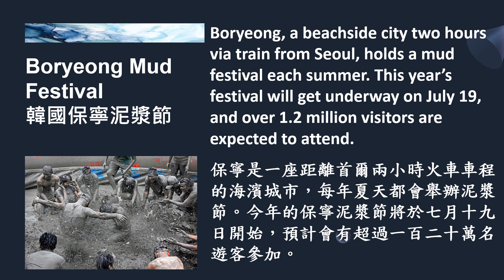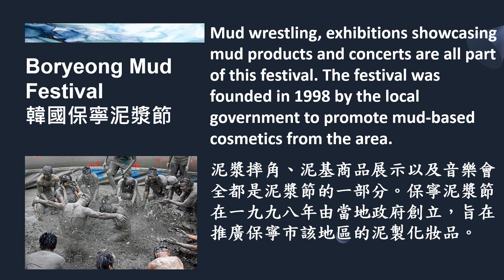【新聞關鍵字】韓國保寧泥漿節 Boryeong Mud Festival / 空中英語教室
Boryeong, a beachside city two hours via train from Seoul, holds a mud festival each summer. This year’s festival will get underway on July 19, and over 1.2 million visitors are expected to attend.
保寧是一座距離首爾兩小時火車車程的海濱城市，每年夏天都會舉辦泥漿節。今年的保寧泥漿節將於七月十九日開始，預計會有超過一百二十萬名遊客參加。

Mud wrestling, exhibitions showcasing mud products and concerts are all part of this festival. The festival was founded in 1998 by the local government to promote mud-based cosmetics from the area.
泥漿摔角、泥基商品展示以及音樂會全都是泥漿節的一部分。保寧泥漿節在一九九八年由當地政府創立，旨在推廣保寧市該地區的泥製化妝品。

2024起，老師們每隔週四會開直播喔！線上一起聊聊新知識、新用法、新技能！